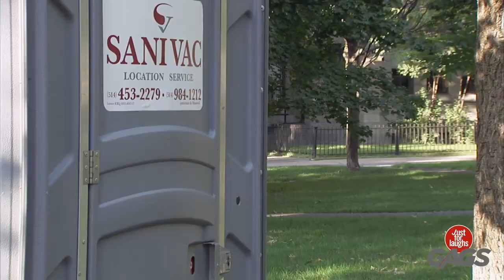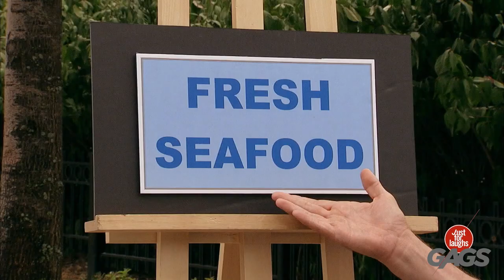Just for laughs Gahs 2022 | very funny